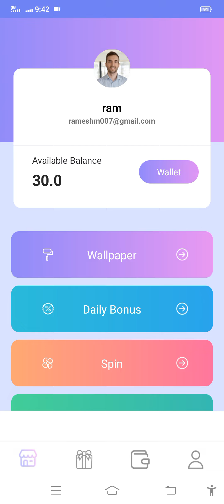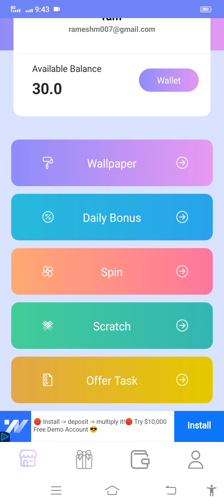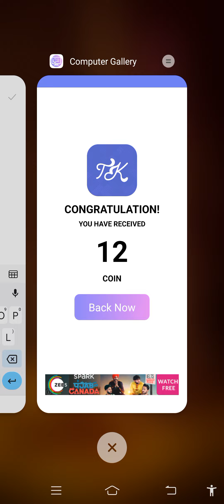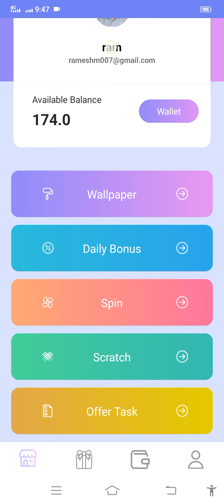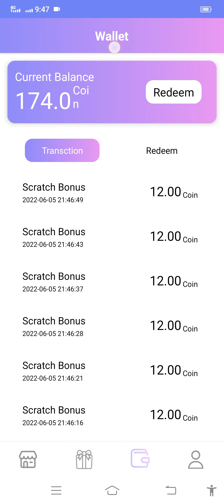தலைவா வந்தது புதிய டிரிக்ஸ் நல்ல வருமானம் | Computer Gallery App No Script | No Investment Job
BELOW LINK IS A NEW EARNING APP WITH SOME TRICKS ADDED IN VIDEO

1. App Name : Computer Gallery